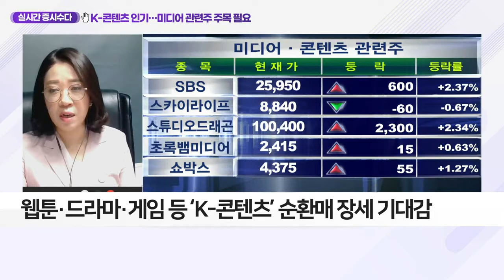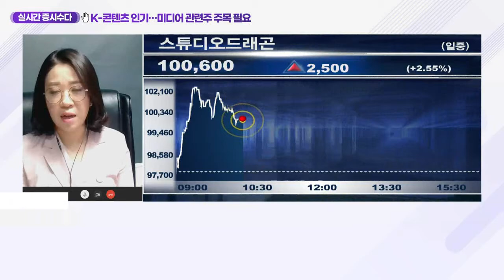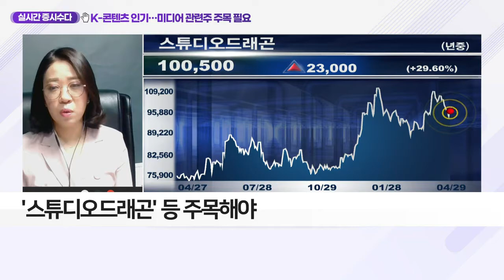K-콘텐츠 인기… 미디어 관련주 주목_클럽하우스 (20210429)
# K-콘텐츠 인기… 미디어 관련주 주목
- 웹툰·드라마·게임 등 ‘K-콘텐츠’ 순환매 장세 기대감
- K-콘텐츠 관련주들 상승 흐름 이력
- 한류 열풍에 대한 기대감… 꾸준한 관심 필요
- ‘스튜디오드래곤’ 등 주목해야
- 애플TV 등 해외 OTT의 국내 진출… 수요망 넓어져